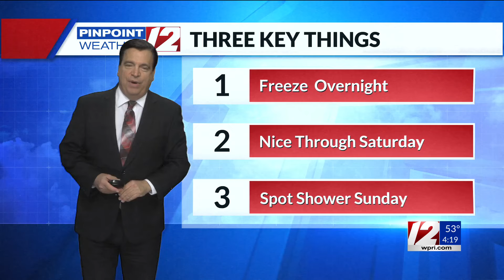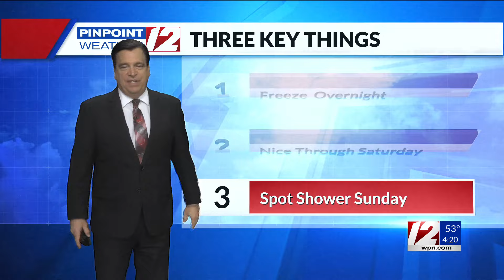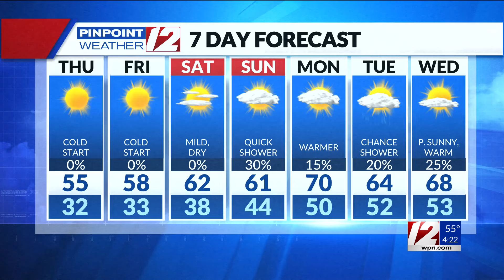Pinpoint Weather 12